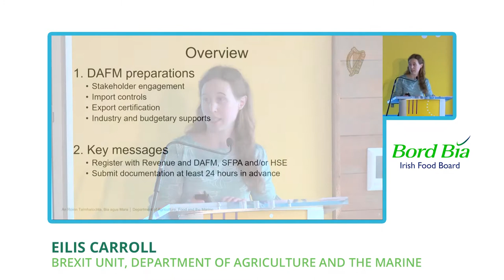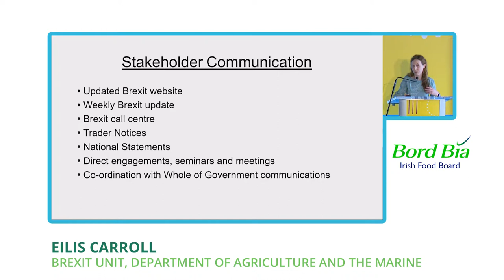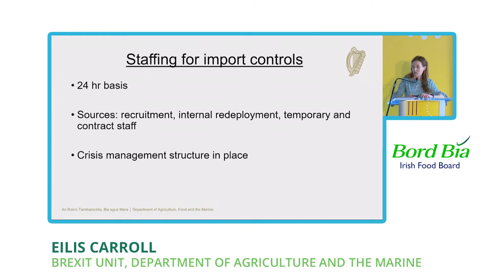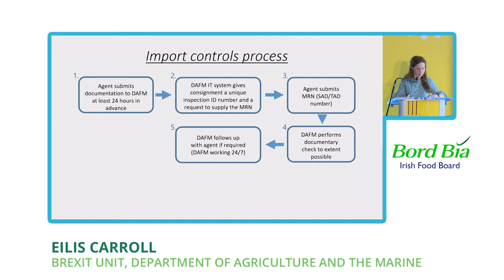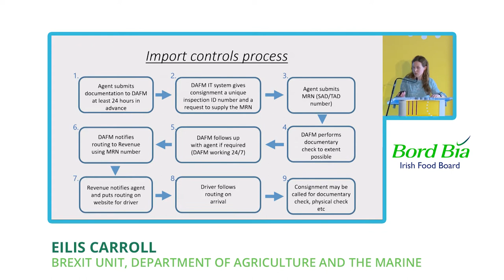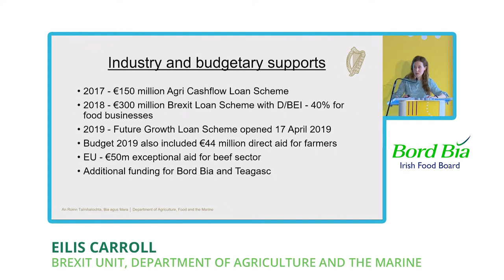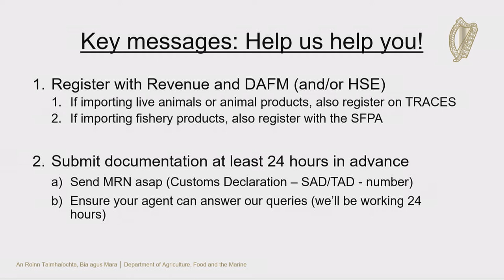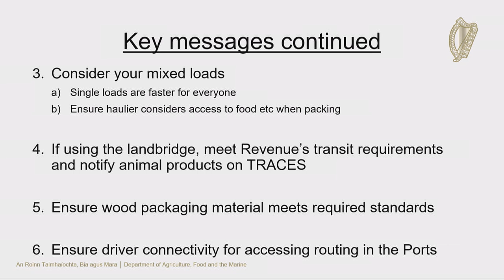Brexit Barometer 2019 - Eilis Carroll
Eilis Carroll of the Department of Agriculture, Food, and the Marine's Brexit Unit, presents on controls, infrastructure and staffing in relation to Brexit.